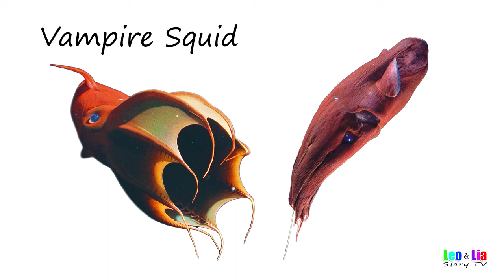Squid Species / Fun list of Squid and Cuttlefish / Leo & Lia Story TV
Let's see some Squid and Cuttlefish! Do you know some of their names?